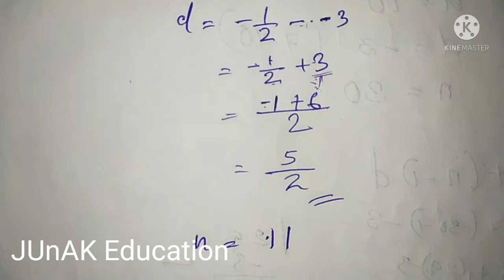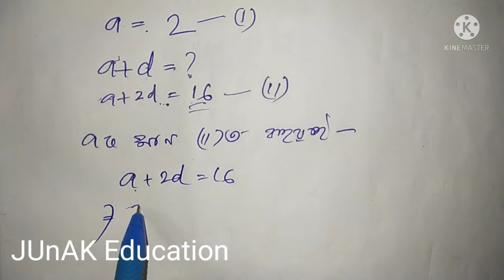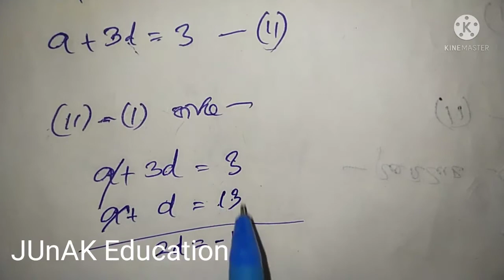class X Math's 5.2 Part 2 দশম শ্ৰেণীৰ গণিত 5.2 Part 2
class x maths 5.2 Part 2
 সমান্তৰ প্ৰগতি, Arithmetic Progression